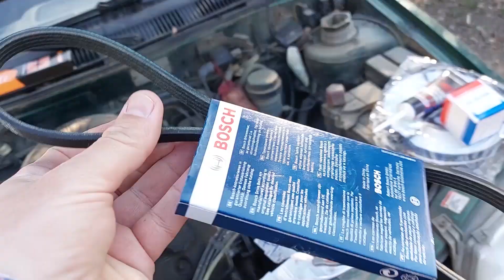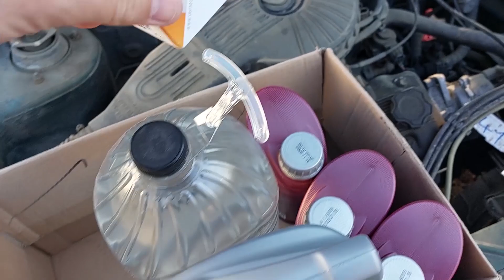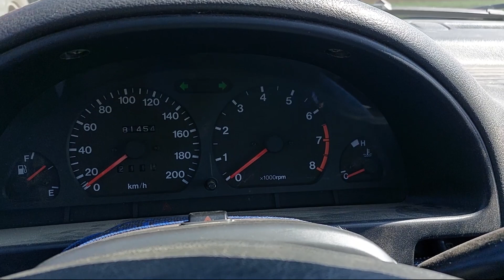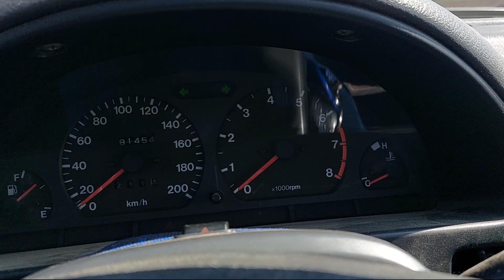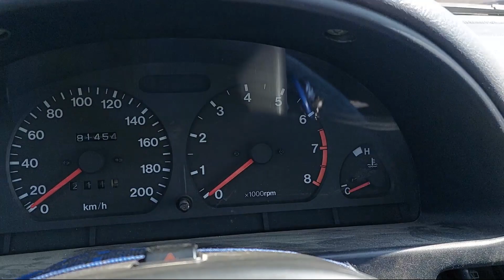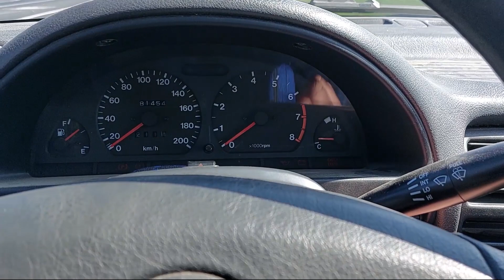Suzuki Swift termosztát csere ...utána melegedés és check engine lámpa + a megoldás) 2022-03-31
Galéria : nincs

Kivonat: Itt a tavasz, ideje rendbe rakni az autót. Olajcsere, váltóolaj csere, olajszűrő és levegőszűrő csere, majd a végén a termosztát cseréje. ...csakhogy elkezdett világítani a check engine lámpa és össze-vissza melegedni a hűtővíz. Végül mindenre lett megoldás.